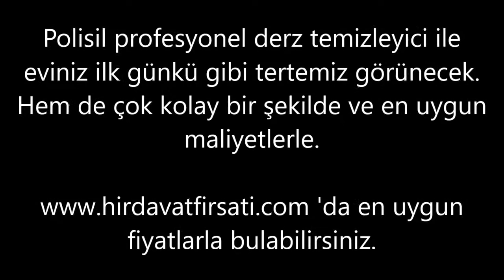Polisil profesyonel derz temizleyici ile yerleriniz ilk günkü gibi olacak!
POLYSİL (POLİSİL) DERZ TEMİZLEYİCİ

* Evlerin çok önemli bir sorunu derzlerde kalan kirlerdir. Artık bu sorunu da çözebileceğiniz önemli bir ürün yine en uygun fiyatlarla 'da satışa sunuldu.

* İç ve dış mekandaki duvar ve zemin derzlerindeki malzeme artıkları, kir, yağ gibi inatçı lekeleri temizler.

* Mutfak ve banyolardaki fayans derzlerinin hijyenik temizliği için kullanılır.

* Seramik, doğal taşlar, dekoratif tuğlalar, cephe tuğlaları, yarım başlık tuğlaları ve diğer duvar malzemelerindeki derzlerin tümünde kullanılabilir.

* Uygulaması : Tatbik edilecek yüzey kuru olmalıdır. Yüzeyi doyuracak kadar ve düzgün bir şekilde spreyleyin. 1-2 dakika etki etmesini bekleyin. Spreylenmiş derzi yumuşak bir fırça ile fırçalayın. Fırçayı düzenli olarak temiz su ile yıkayın ve kirli tabakayı bir bez ile temizleyin.